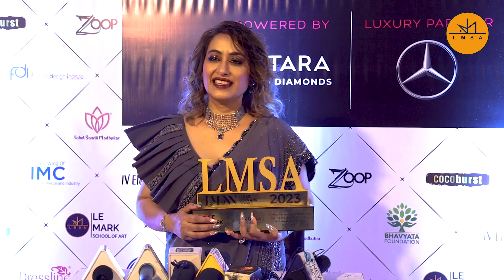Dr. Apratim Goel at Le Mark Design Week X IMC I Le Mark School Of Art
Visionary Founder of Cutis, Dr. Apratim Goel, dazzles the ramp at Le Mark Design Week 2023, adorned with elegant Antara jewellery and dressed in the exclusive creations of Label Swati, a luxury label by Le Mark’s alumni Ms. Swati Madhukar.
Dr. Goel's radiant presence exudes luxury as she shares her experience, speaking about Le Mark students' remarkable creations.